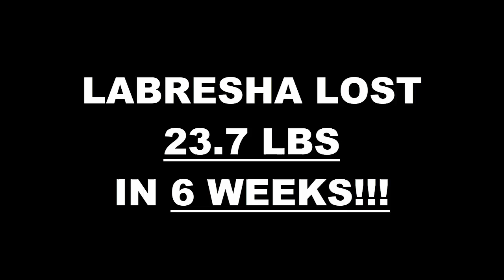Jacksonville FL Weight Loss Fitness 6 Week Challenge Results - Labresha Mitchell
We will now check the result of Labresha's 6 week weight loss challenge!